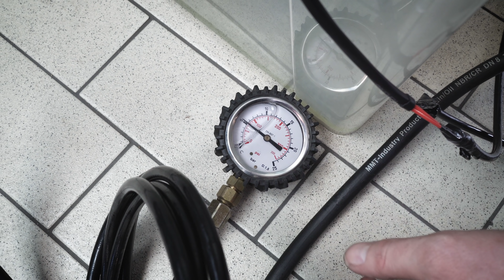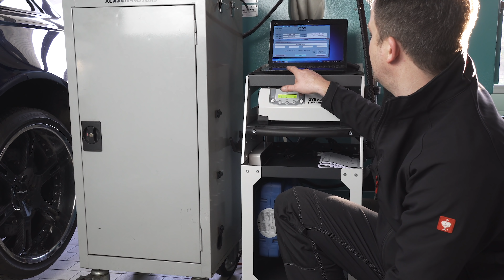Nebulus Audi RS6 goes 1.000 HP Teil 1: Kraftstoffversorgung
Wir bauen den Nebulus RS6 auf 1.000 PS um! Seid beim ersten Teil dabei, indem wir euch erklären, wie man die Kraftstoffversorgung anpassen muss. Bei Fragen gerne in die Kommentare schreiben!